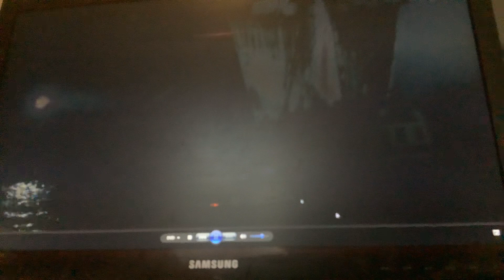Opening To Master And Comander The Far Side Of The World 2004 (2006,2018 Reprint) DVD Australia